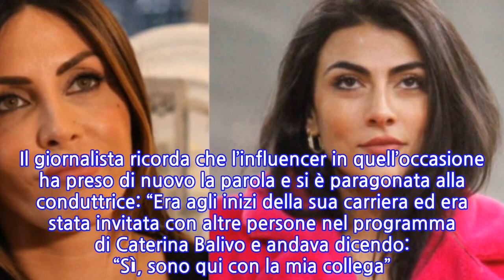GF Vip, Guendalina Tavassi attacca Giulia Salemi: "E’ un’arrivista, mi ha fatto una...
Guendalina Tavassi, ospite nella trasmissione “Casa Chi” trasmessa sul profilo Instagram del settimanale diretto da Alfonso Signorini, ha deciso di raccontare un episodio accadutole nel passato durante un programma con Paola Perego, quando Giulia Salemi – a detta dell’ex gieffina – le inflisse un colpo basso che ora lei definisce come “una cosa orribile“.
 Secondo la testimonianza della Tavassi, il tutto avvenne durante la diretta e lasciò di stucco sia lei che la conduttrice stessa. Guendalina, insieme alla Salemi, era stata invitata nel programma di Paola Perego e durante uno stacco pubblicitario proprio la Perego le chiese di annunciare lei stessa la sua presenza nella prossima puntata, salutando il pubblico. Tutto era stabilito, ma quando le telecamere si sono riaccese, le cose sono andate in ben altra direzione.

 Le parole di Guendalina Tavassi La Tavassi racconta che Giulia Salemi, senza farsi troppi scrupoli, una volta tornati in diretta prese la parola: “Ci vedremo sabato prossimo con Giulia Salemi” anticipando Guendalina che non poté fare altro che subire questo sgambetto. Anche la Perego, presa alla sprovvista, non contraddisse le parole della Salemi, soprattutto per non alimentare la tensione creata, essendo anche in diretta.

 “Non era per il programma in se, è stato proprio il gesto. L’ha fatto in diretta perché nessuno avrebbe potuto dirle di no. Paola Perego per evitare battibecchi non ha detto nulla, è stata una gran signora” commenta ora la Tavassi a “Casa Chi”, ancora molto amareggiata per questo colpo basso totalmente inaspettato e precisa ancora una volta di non provare alcuna simpatia per l’influencer: “Magari sono cose che lei fa quotidianamente, scavalcare le persone e approfittarsi delle situazioni”. A dare forza a questa rivelazione ci pensa Gilberto Savini, il conduttore di “Casa Chi”, rivelando un episodio simile avvenuto in un’altra trasmissione condotta questa volta da Caterina Balivo e con protagonista sempre Giulia Salemi: “È recidiva. Ha fatto una cosa molto simile con la Balivo”. Il giornalista ricorda che l’influencer in quell’occasione ha preso di nuovo la parola e si è paragonata alla conduttrice: “Era agli inizi della sua carriera ed era stata invitata con altre persone nel programma di Caterina Balivo e andava dicendo: “Sì, sono qui con la mia collega”. Si era messa sullo stesso piano della Balivo”. Anche allora ci fu molto imbarazzo, come ricorda Savini: “Si è creato il gelo in tutto lo studio” ha poi concluso il conduttore.
INFORMATION
• Source: news